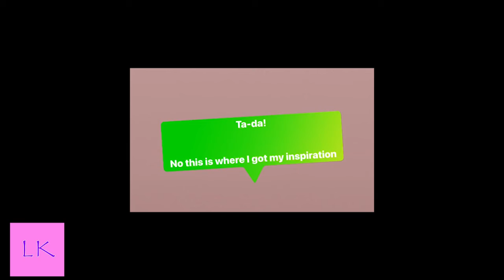Covid Quarantine Stir Crazy Chronicles Ep. 3: Sprinkles the Cat